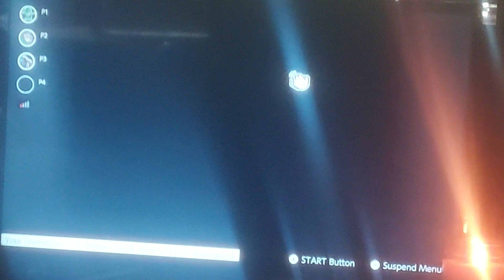Mariokart 64 03-17-2023 MJISFLY VS MELLOW VS TERRA (part two) (Nintendo Switch OLED)